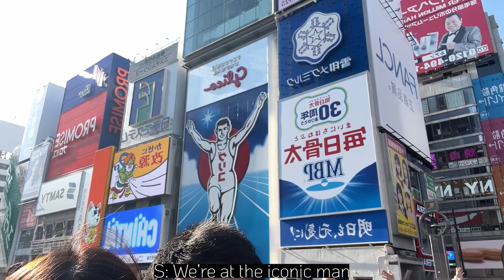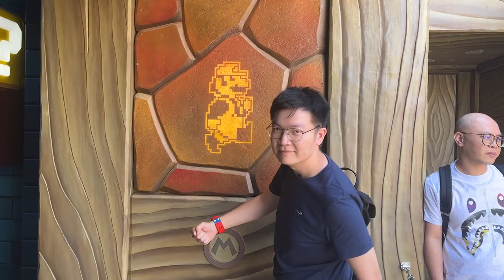Kyoto x Osaka 2023 Travel Vlog with Jinjia!! | HE PROPOSED! ILY Japan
Our second trip for 2023 to Japan! We went on a 7D6N trip to Kyoto and Osaka. Boyf (now Fiancé) proposed to me at Arashiyama Forest! Then we went for a nice photoshoot in Kimono there hehe. Japan will always have a special place in our hearts. Can't wait for the new chapters of our lives together x

November by Limujii
Sweet Talks by Limujii
That Day by Limujii